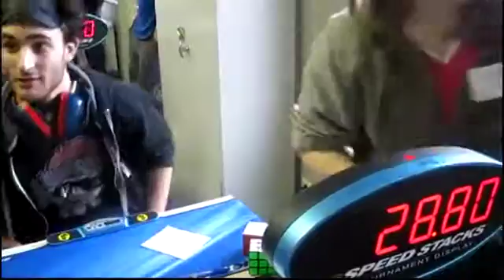Icutv: The world record holder binded folded